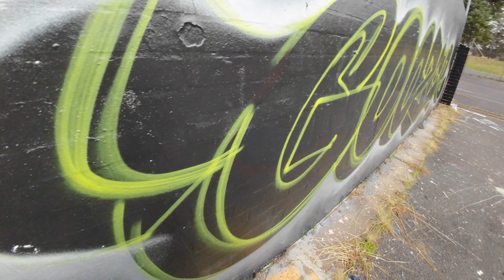UNCUT PART 4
This video captures the painting of a graffiti piece start to finish. The video is completely raw, uncut and in real time.

TIMESTAMPS
0:00 Background
01:26 Fill In
10:56 Bubbles And Details
14:17 Outline Piece
25:52 Extra Details & Drips
34:00 Highlights
36:37 Finished Piece

BAG USED
- BSP 18 Pack Paint Bag

PAINT USED

Fill in + overfill
- Aeroart & Ironlak

Background
- Ironlak

Outline
-Aeroart (cheap Black)

Highlights
-Montana Alien

NOZZLES USED

Astro Fat Cap
New Yorker

BSP Clothing aims to bring you news and original content from the graffiti world.